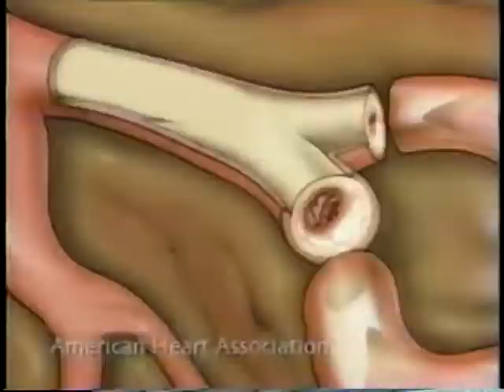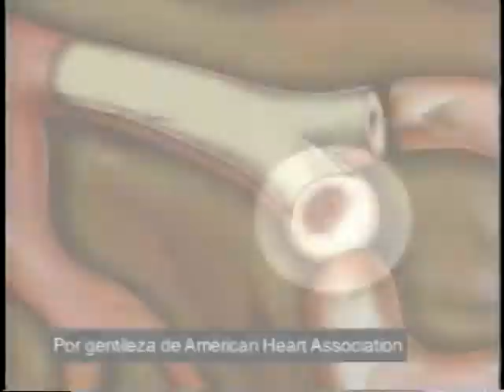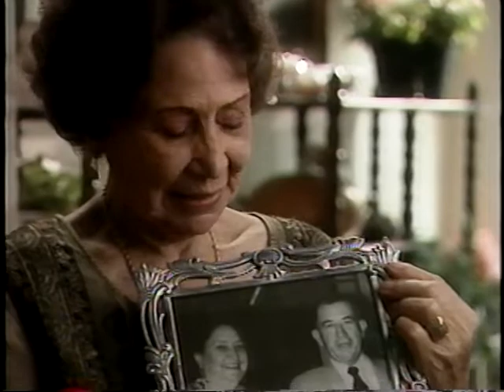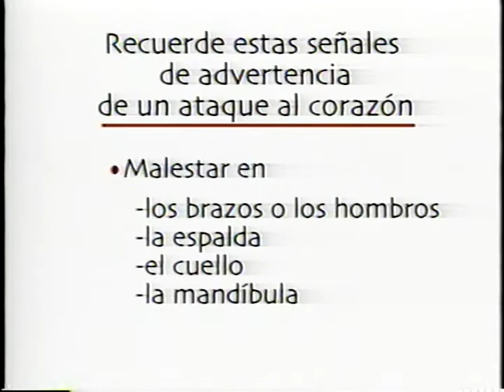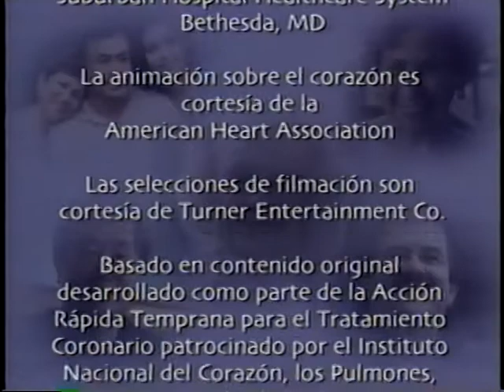Actúe rápido frente a los síntomas de un ataque al corazón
National Heart, Lung, and Blood Institute

Todos los años más de un millón de personas en los Estados Unidos sufre un infarto. Aproximadamente la mitad de ellos muere. Muchas personas tienen daños cardíacos permanentes o mueren por no obtener ayuda inmediatamente. Es importante conocer los síntomas de un infarto y llamar al 911 si alguien los presenta. Estos síntomas incluyen:

* Molestia en el pecho: presión, opresión o dolor
* Falta de aire
* Molestia en la parte superior del cuerpo: brazos, hombro, cuello, espalda
* Nauseas, vómitos, vértigo, mareos, sudoración